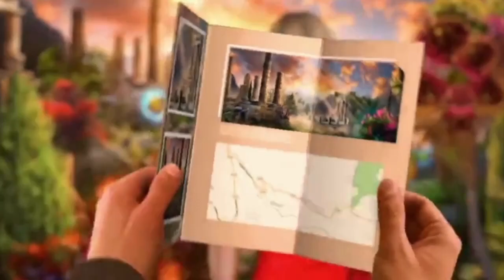Royal Romances Episode6 : Revenge for Lost Love (F2P)